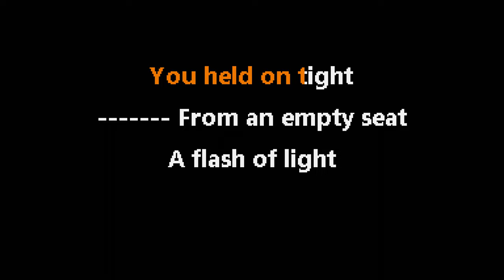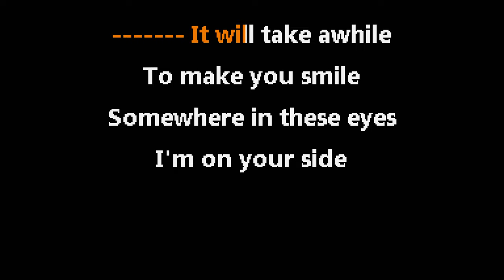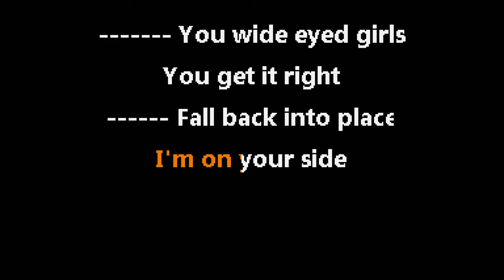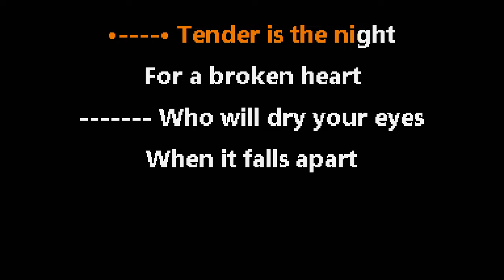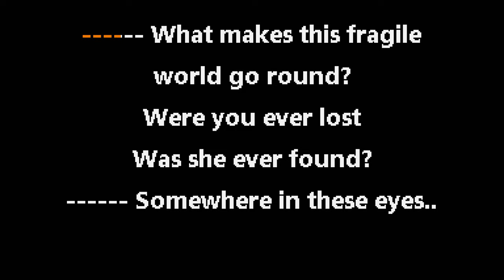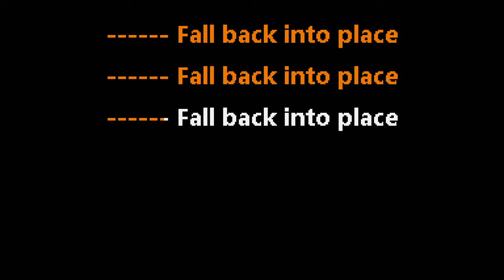Beach House • Space Song (CC) 🎤 [Karaoke] [Instrumental Lyrics]